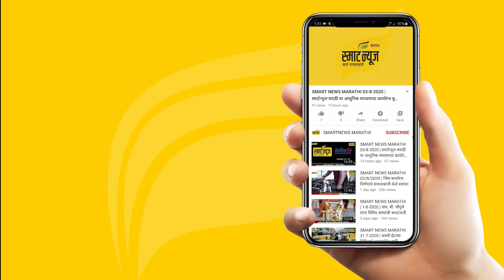स्मार्ट प्लस हिंदी न्यूज बुलेटीन 28-01-2022 | SMART PLUS HINDI TODAY'S BULLETIN NEWS​​​​​​​